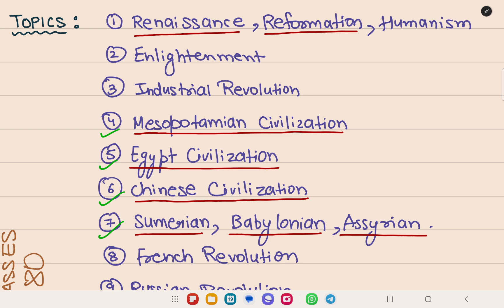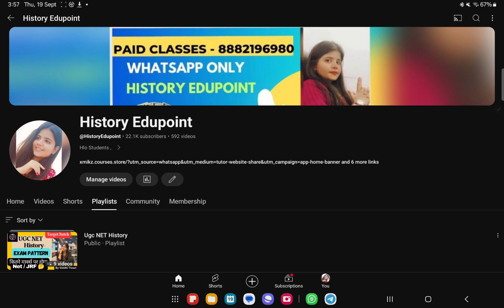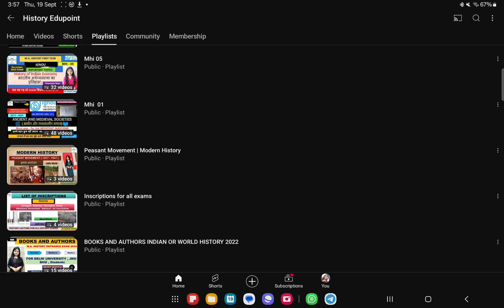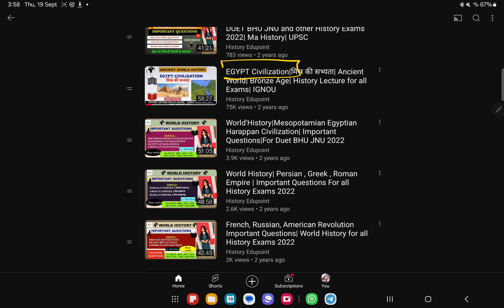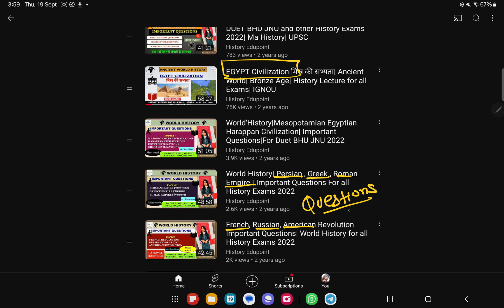Complete World History Series | Introduction to World History Syllabus For Upsc ,UGCNET, IGNOU, PGT